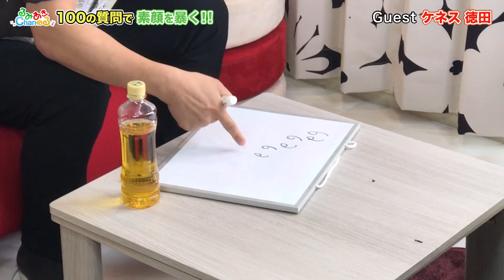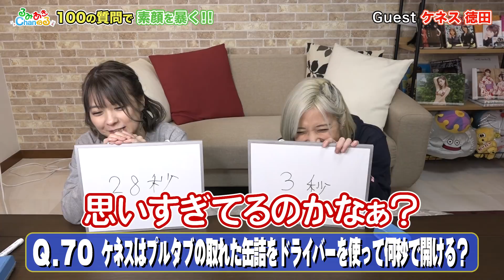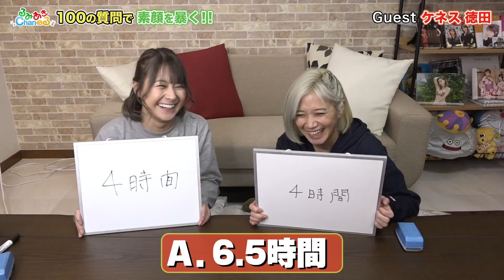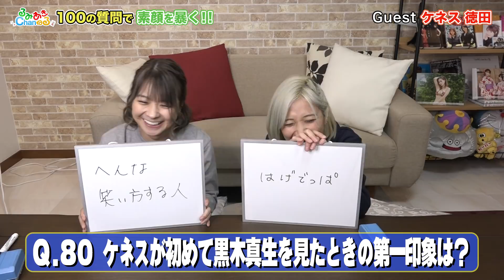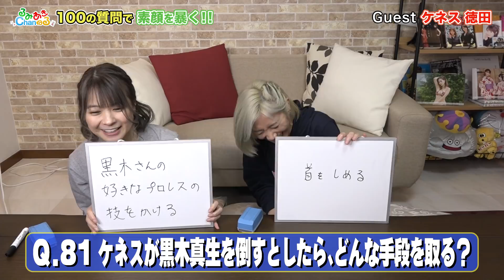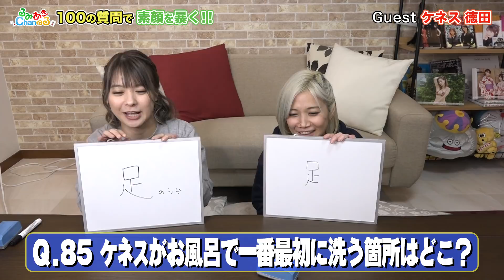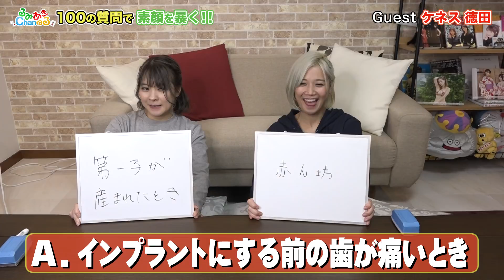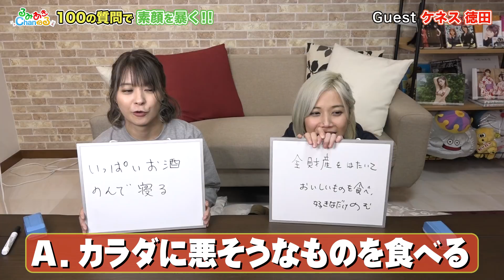【ケネス100後半】ケネス徳田をもっと知りたい！クイズケネス徳田の100のコト【姉妹対決】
（前半戦の模様はコチラ！）
【ケネス100前半】ケネス徳田をもっと知りたい！クイズケネス徳田の100のコト【姉妹対決】

「ケネス徳田の100のコト」後半戦！卓上奇人卓外変人から繰り出される奇妙奇天烈異次元の回答に翻弄されっぱなしですが･･･ 果たしてるみあきは何問正解するコトが出来るのでしょうか(@_@)p！？

【リュウジ@料理のおにいさんバズレシピTwitter】

【ケネス徳田伝説】（文・黒木真生）
①　一足先のマッドハッター

⑨　ティッシュ1枚で壊れるパソコン

布袋寅泰が好きじゃない人に布袋寅泰

靴下代わりにビニール袋を履くインテリ

【芸能界麻雀最強位決定戦 THEわれめDEポン HP】

※撮影中の感染対策につきまして

るみあきchanねるは 二階堂瑠美＆二階堂亜樹の二階堂姉妹が 麻雀に関する事はもちろん 麻雀以外のあんなコトやこんなコトにどんどんチャレンジしていくYouTubeチャンネルです。

【二階堂事務所 tecca（テッカ ）メールアドレス】

もしくは

コチラのDMまでご連絡をお願いします。